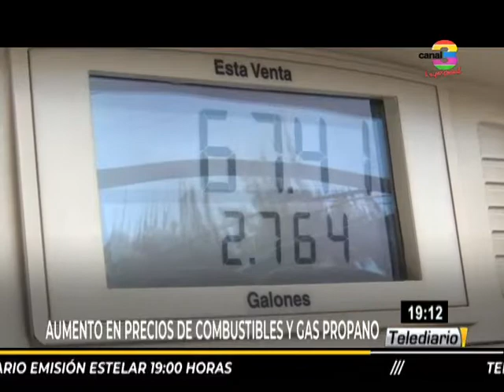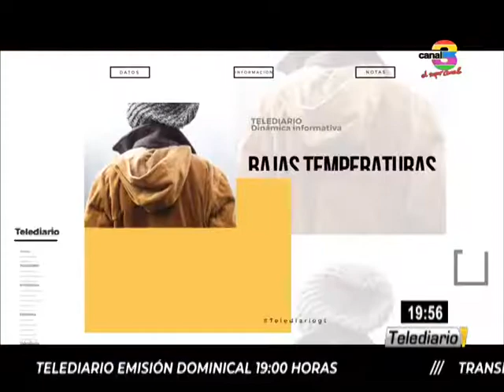Telediario Estelar: Programa del 13 de Enero de 2021